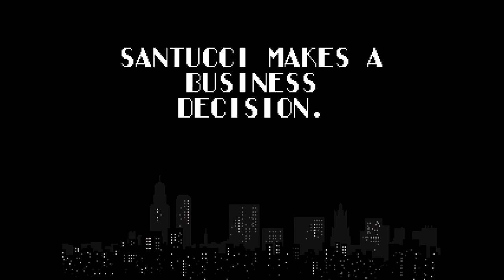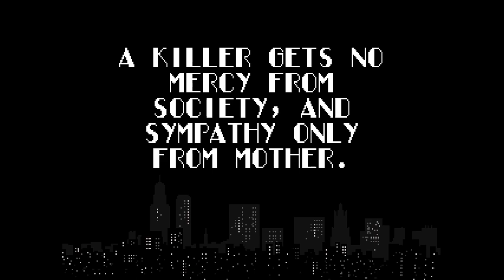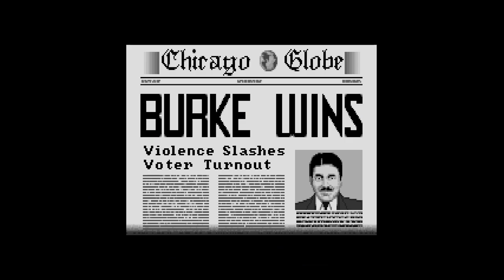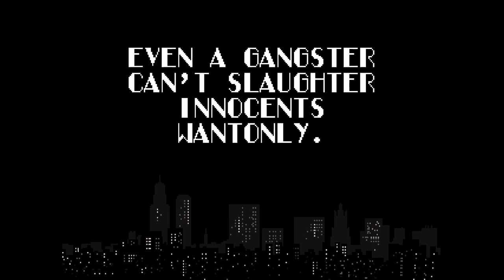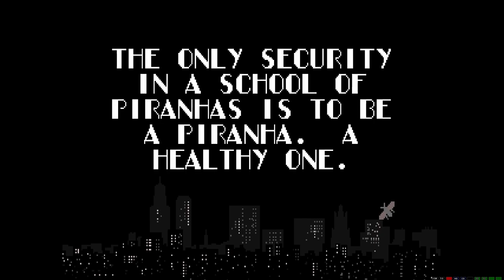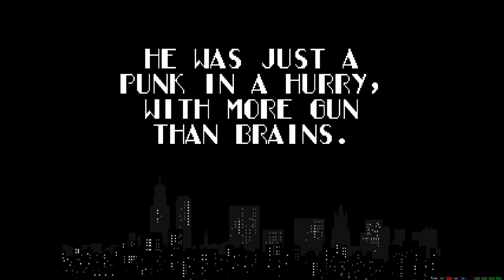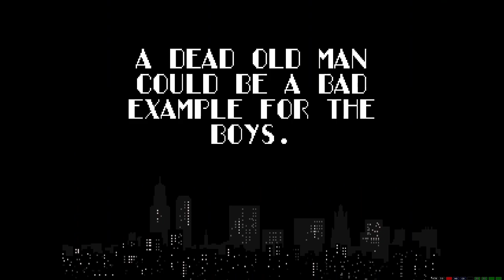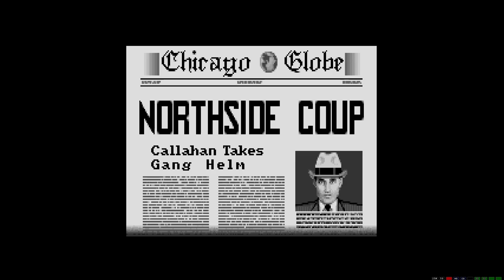(Amiga) The King Of Chicago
Al Capone is in jail and Chicago is up for grabs! You play as Pinky Callahan, an ambitious gangster in the 1930s Chicago mafia. You want to take over the whole town, but first you have to rise to the top of your own gang...

The game plays out like an old Hollywood movie, with the player guiding Pinky's inner thoughts and influencing his actions. Occasionally there will be short minigames, like shooting other gangsters or bombing up rival joints. The gameplay is heavily randomized and very rarely things happen exactly the same way as before. Even if you say the same things to the same character, their reactions can be totally different than in your previous game, which adds to the replay value. And if you don't do anything, the game will play itself, like an actual movie.

Personally, I haven't beaten the game yet, I always end up either in the chair or get taken out by the rival gangs or even my own crew who get fed up with my leading style. But one day, the stars will be right for Pinky...

The King Of Chicago was first developed by Doug Sharp on the Macintosh, then limited to a monochrome display, using graphics based on digitized images of clay models. The game was given a complete visual redesign by the inhouse Cinemaware art team for release on the Amiga, then ported to the Apple IIGS, Atari ST, DOS, and X68000.

Developed by Master Design Software. Produced by Robert Jacob, Phyllis Jacob and John Cutter. Coded by Doug Sharp. Graphics by Rob Landeros, Jeffery Hilbers and Louis Johnson. Music by Bill Williams.

Chapters:
0:00 First Movie
10:49 Second Movie
28:26 Third Movie
30:47 Fourth Movie
36:54 Fifth Movie